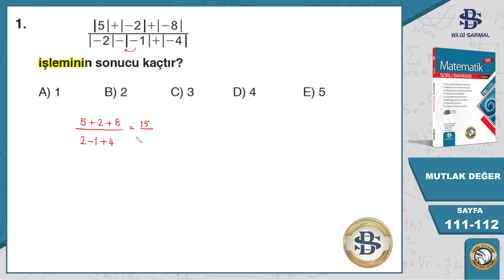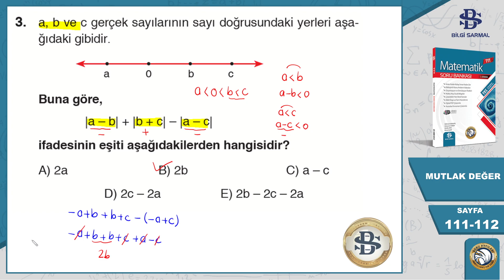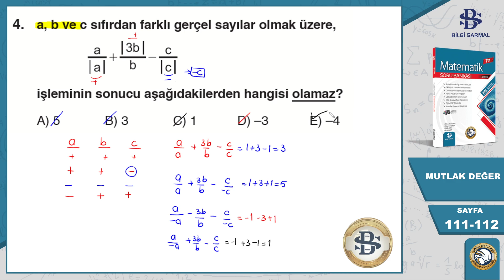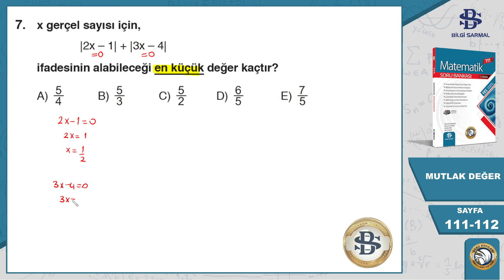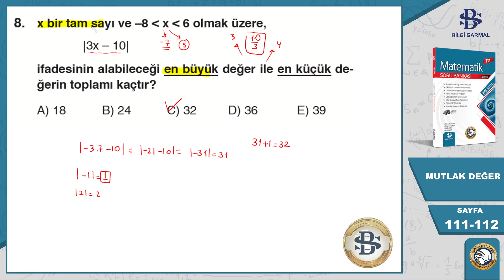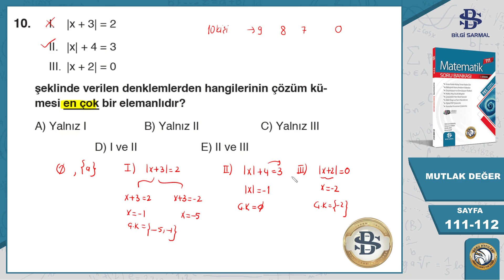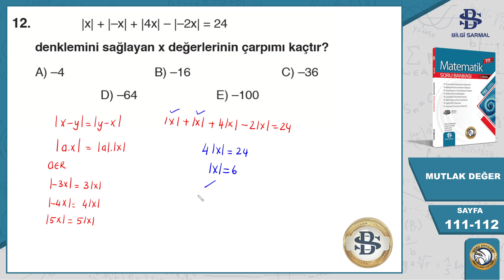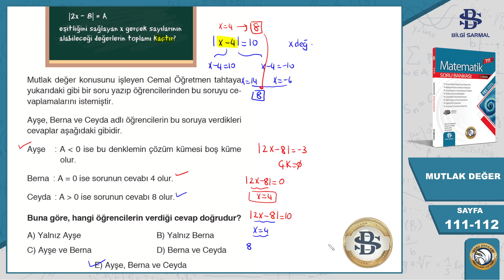Bilgi Sarmal | Tyt Matematik | 7.Bölüm | Mutlak Değer | Kazanım Testi-1 | Sayfa 111-112